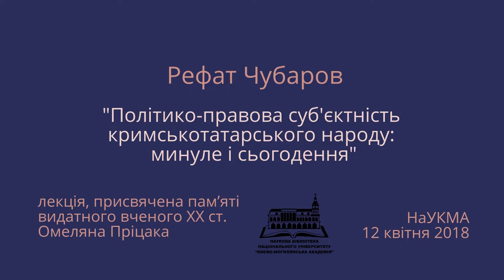Рефат Чубаров - Політико-правова суб'єктність кримськотатарського народу: минуле і сьогодення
Рефат Чубаров

"Політико-правова суб'єктність кримськотатарського народу:
минуле і сьогодення"

лекція, присвячена пам’яті видатного вченого ХХ ст.
Омеляна Пріцака

НаУКМА
12 квітня 2018